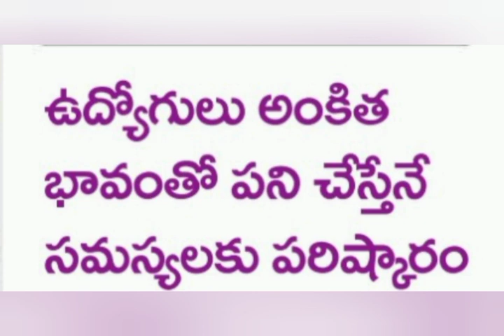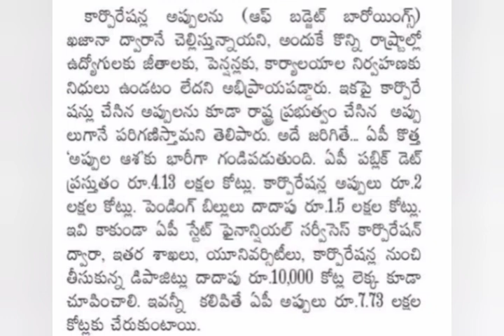ఉద్యోగులకి పెండింగ్ బిల్లులపై ఆదేశాలు జారీ | Ap Government employees news | pensioners